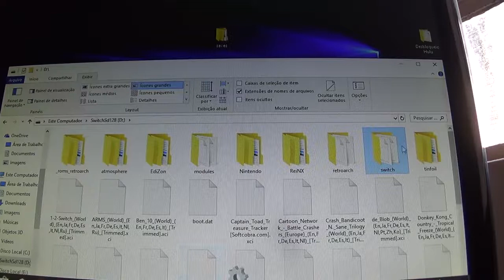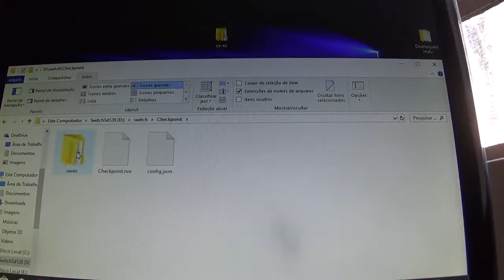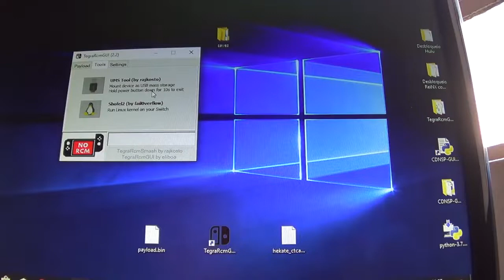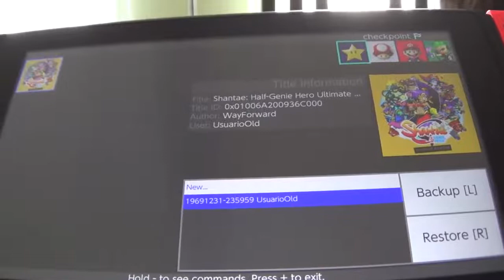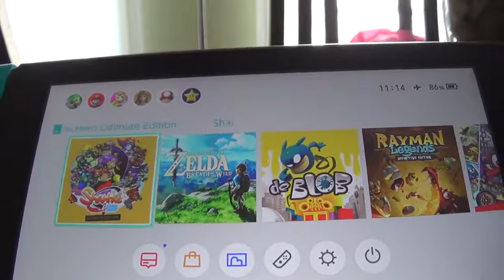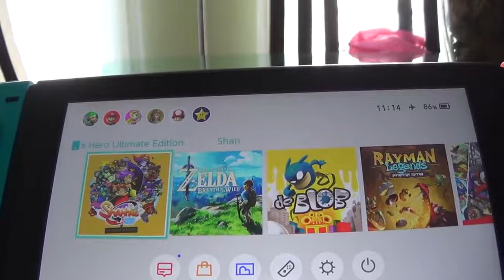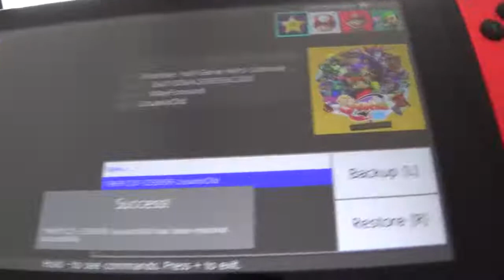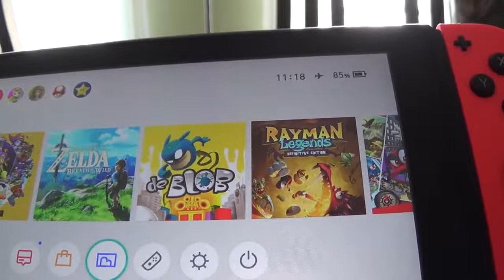Como Restaurar seus Saves Criados com o Checkpoint Nintendo Switch Parte 01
Link do vídeo "Como Salvar seus Saves" com links do programa necessário e tutorial de instalação:

Assista as duas partes desse vídeo que acredito que todas suas dúvidas quanto a restaurar seus Saves serão sanadas, um complementa o outro, qualquer dúvida é só perguntar nos comentários, abraços